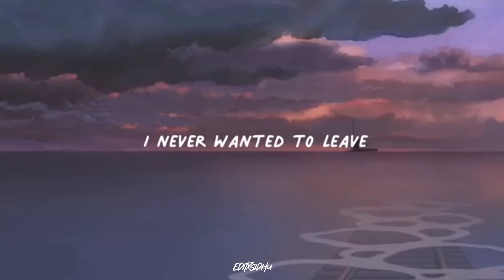I like you 💗🤗🌻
I like you | love me like you do | how you like that | girls like you | I like you post Malone | someone like you | i like you | post Malone i like you